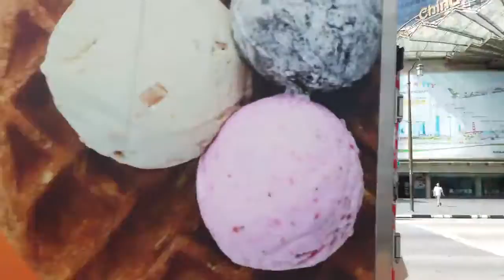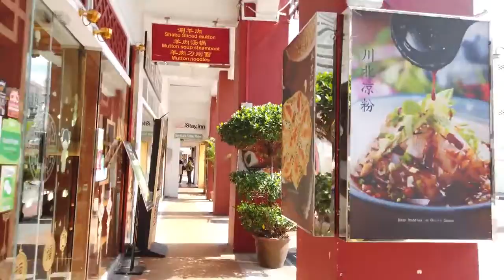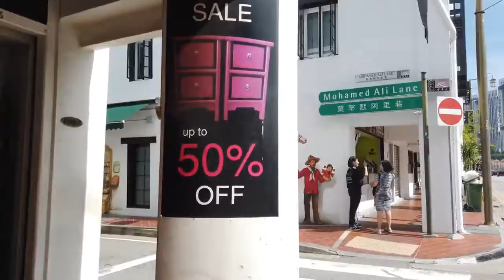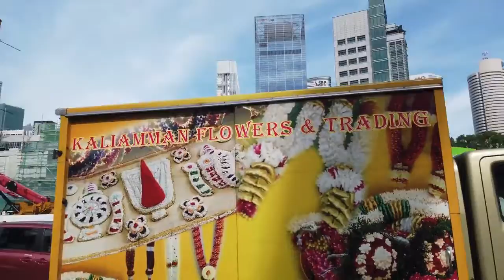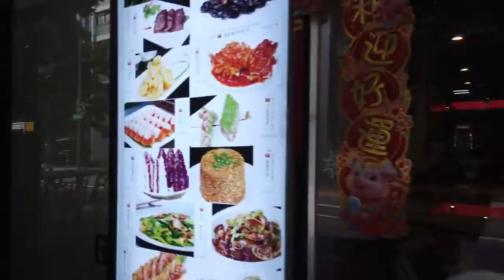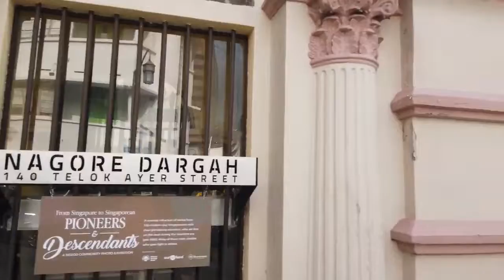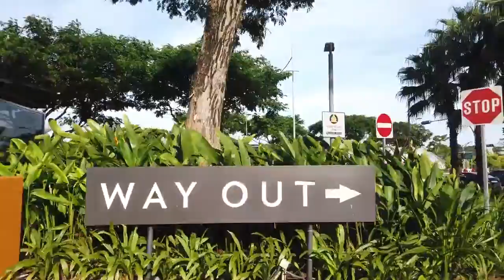A 4K walk in Singapore with a view of the Marina Bay and Gardens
On this walk in Singapore we visit the Chinatown district of the city-state. We start the tour at China Town Point shopping mall to the MRT station. We walk South into China town with the heritage houses with restaurants and bars.

During this hot afternoon it's less busy on the streets so we also check out sights like the Sri Mariamman Temple, the city's oldest Hindu temple features that was built in 1827. There are many streets to explore so we also see some backstreets and smaller lanes like Mohammed Ali Lane with murals.

It's time to head to the Downtown area. The buildings are modern here in the business district. Our tour continues towards the Marina Bay and the famous Sands hotel. We go through there to get to the Marina Bay Gardens, where we end this tour.